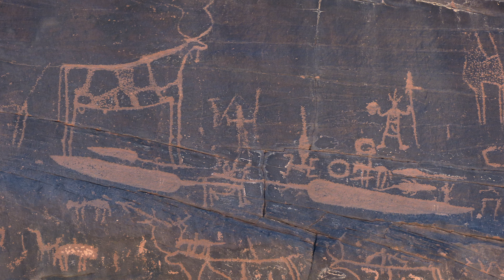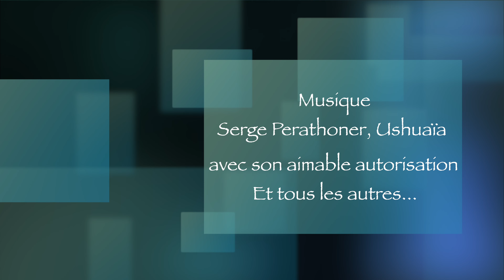Ep. 3/9 EL BEYYED - OUADANE via l’œil de l'Afrique (Guelb er Richat). 2CV 4x4 Sahara de Mauritanie.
Un grand classique des circuits de l'Adrar, avec notamment le fameux Guelb er Richât surnommé l’œil de l'Afrique depuis l'apparition des images satellites.
Après une soirée en compagnie de la famille de Yeslem, nous visitons le cirque d'El Beyyed, avec ses gueltas, ses sources et ses gravures rupestres.
Le Guelb er Richat renferme également des curiosités peu connues, comme la source aux gravures, deux forteresses ou encore la forêt de madame Monod.
Pour terminer nous survolerons la veille citée de Ouadane, construite au Xe siècle.

Bonne vidéo.

Traduction des sous-Titres : Sandra Williams

This is a great classic of the Adrar circuits, including the famous Guelb er Richât, nicknamed the Eye of Africa since the advent of satellite images.
After an evening in the company of Yeslem's family, we visit the El Beyyed cirque, with its gueltas, springs and rock engravings.
The Guelb er Richat also contains little-known curiosities, such as the engraved spring, two fortresses and Madame Monod's forest.
Finally, we'll fly over the old town of Ouadane, built in the 10th century.

Translation of subtitles : Sandra Williams

Ein Klassiker unter den Adrar-Rundreisen, insbesondere der berühmte Guelb er Richât, der seit dem Aufkommen von Satellitenbildern als das Auge Afrikas bezeichnet wird.
Nach einem Abend in Gesellschaft der Familie von Yeslem besichtigen wir den Cirque d'El Beyyed mit seinen Gueltas, Quellen und Felsgravuren.
Der Guelb er Richat birgt ebenfalls wenig bekannte Sehenswürdigkeiten, wie die Quelle mit den Gravuren, zwei Festungen oder den Wald von Madame Monod.
Zum Abschluss fliegen wir über die alte Stadt Ouadane, die im 10. Jahrhundert erbaut wurde.

Übersetzung der Untertitel : Sandra Williams

Goran Bregovic - Ederlezi

Sean Rowe - To Leave Something Behind

Wock - KemaanWock

The Moody Blues - Nights In White Satin

 Diana Krall - 'S Wonderful

 Carl Orff - Fortuna Imperatrix Mundi

0:00 Intro
1:07 Carte de l'itinéraire
1:13 Cheikh Mohamed Fadel / Sebkha Chemcham
3:22 Mont Aderg / dunes
8:04 Paturages / Tarf Tazazmout / Erg Maqteïr
9:27 Musée d'El Beyyed /
20:13 Générique de fin / Credits